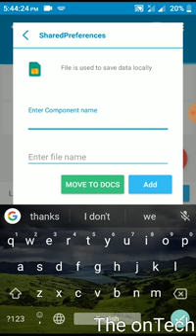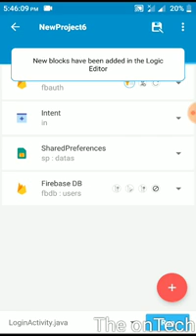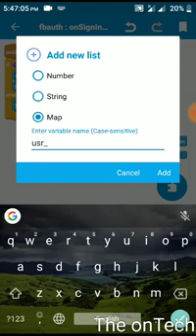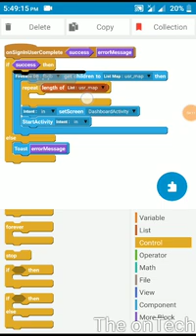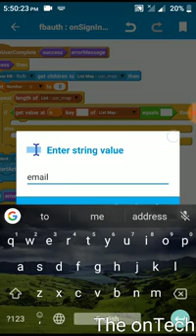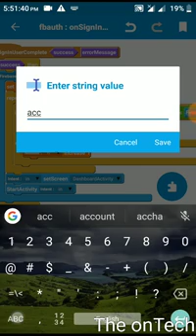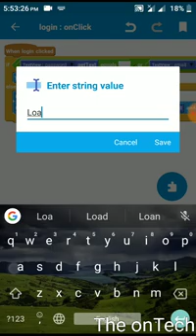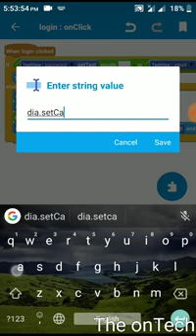Make Earning Apps in SKETCHWARE | Earn money from Admob | Android App Making Tutorial Part 8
Assalamu Alaikum
আসসালামু আলাইকুম।

Make Earning Apps in Android | Create Apk in Android | Earn Money from Admob

Check out the previous part in our channel...

In this video I am sharing with you, how to develop earning app through Android mobile using sketchware. You don't need to have a computer. Just you need a Android mobile phone.

এই ভিডিওটি আমি আপনার সাথে ভাগ করছি, Sketchware ব্যবহার করে অ্যান্ড্রয়েড মোবাইল এর মাধ্যমে আর্নিং এপ  কিভাবে তৈরি করে। আপনার কোনো কম্পিউটার প্রয়োজন নেই। শুধু আপনার একটি অ্যান্ড্রয়েড মোবাইল ফোন প্রয়োজন।

You can develop high professional app through this. You can earn money from your apps by using admob ads.

আপনি Admob বিজ্ঞাপনগুলি ব্যবহার করে আপনার অ্যাপ্লিকেশানগুলি থেকে অর্থ উপার্জন করতে পারেন।

I will try to give all the part of this video.

আমি এই ভিডিওটির সমস্ত অংশ দিতে চেষ্টা করব।

Sketchware
Sketchware Tutorial
How to create Android apps on Android
How to create Android apps without computer
earning app, free earning app aia file,aia file for thunkable,codular,makeroid,appybuilder
earn money online,earn money from adsense, Android studio tutorial, thunkable aia, earning app aia file,app development tutorial free,how to create firebase account, create firebase account in Android,how to make earning app,how to make earning app in sketchware